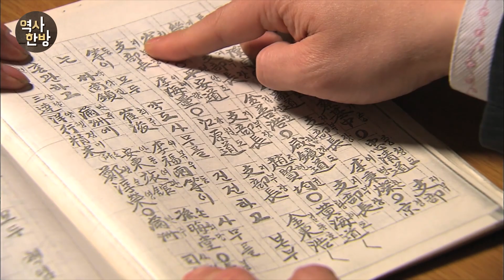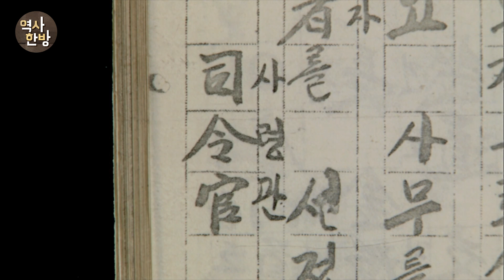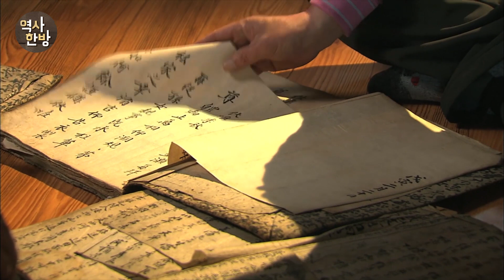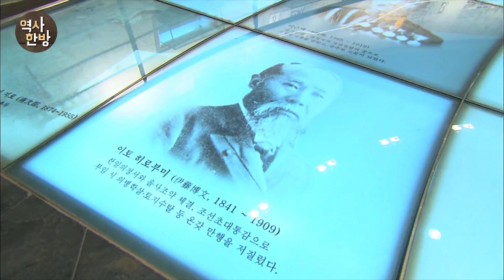영상한국사 I 25 박상진, 항일 무장투쟁조직 대한광복회를 결성하다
일제의 대대적인 공세로 1909년 말 이후 국내에서의 무장투쟁은 어려워지고, 만주와 연해주가 항일운동의 중심이 됐다. 1911년 박상진은 아버지 회갑연을 빌미로 지사들을 은밀히 모아 격동하는 국제정세를 설명하고, 만주의 독립군 기지 사정을 전달한다. 그리고 국내에서의 움직임이 절대적으로 필요하다는 뜻을 모은다. 당시 독립운동 진영은 실력을 먼저 양성해야 한다는 계몽주의와 무력을 통한 전면적인 항쟁을 해야 한다는 의병 투쟁론(무장투쟁론)으로 나뉘어져 있었다. 박상진은 무장투쟁론자인 채기중을 설득, 계몽주의 계열과 함께 대한광복회를 조직하기로 결의한다. 1915년 8월 25일, 나라를 뺏긴 지 5년 만에 전국적인 항일 무장투쟁조직 대한광복회가 결성된다.